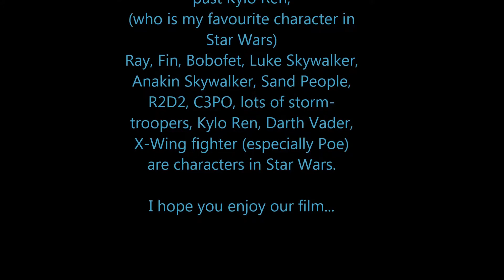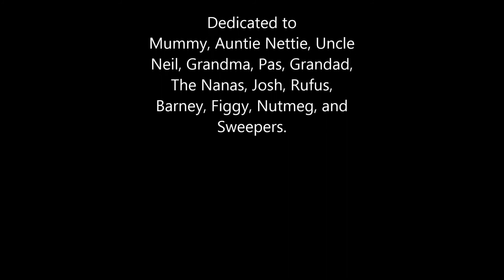Aliens from Outer Space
Martha's first ever animation. A sci-fi masterpiece - a short one...

Made in Matlock on 31st December 2016